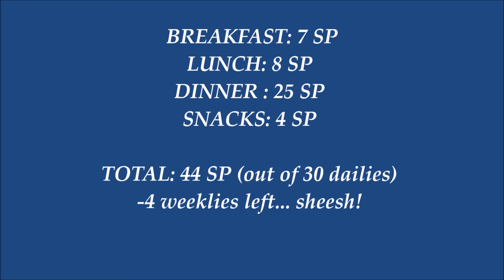Everyday Smart Points Feb 28 2016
Many of us with thyroid issues also struggle with weight. As a current member of Weight Watchers under the new Smart Points system, I thought it would be helpful for you to see what I eat on a

I would love to hear your comments, suggestions or requests!

Zero Point Soup Recipe There are lots of variations to this one, so customize to your desire. Just watch out for point-y add-ins like corn and pasta.

Any website or other resource mentioned is not paying me any money to make this video and they do not know that this video is being made. I mention them because they are part of my journey and I find them genuinely helpful.

From the Free Music Archive
CC